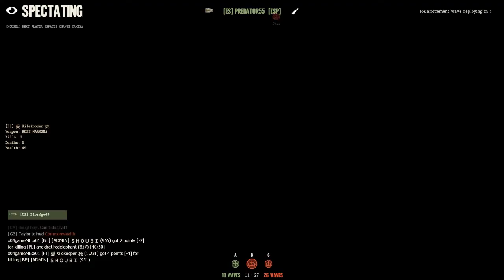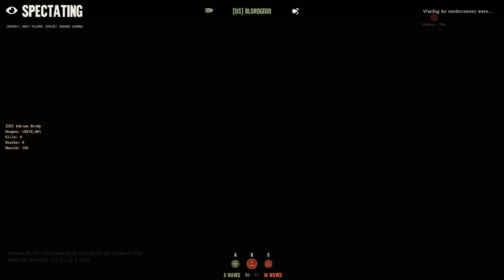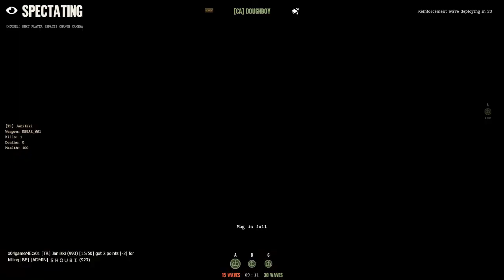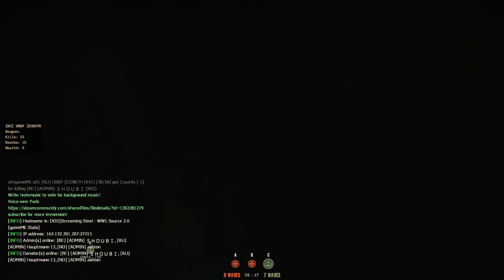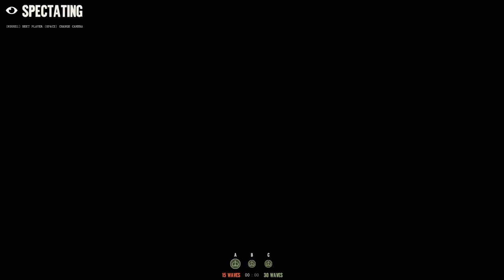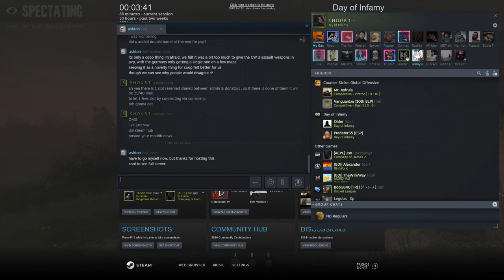Screaming Steel - Endgame mod update!